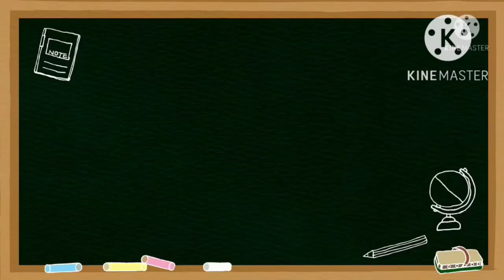How was the vaccine invented. The story behind the invention of first vaccine.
Hi,

Today I am gonna tell about how and who invented vaccine.

If you want to know more about it please watch my video till the end.